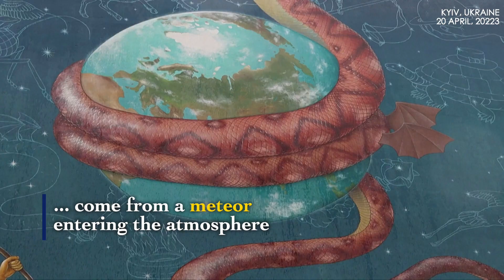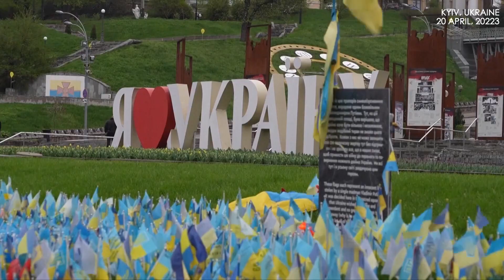Aliens? Falling satellite? Residents keep calm as mystery light over Kyiv prompts sirens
A mysterious flash which lit up skies over Ukraine's capital on Wednesday night generated much speculation.

The bright glow was observed in the sky over the capital around 22:00 local time (19:00 GMT).

Officials in Kyiv initially suspected it was a Nasa satellite falling to Earth but the US space agency said it was still in orbit.

Ukrainian space officials said later the flash had probably come from a meteor entering the atmosphere.

The air force was confident it was not a Russian air attack.

An air raid alert was activated but "air defence was not in operation", the head of Kyiv's military administration, Serhiy Popko, said on Telegram.

Kyiv officials said it was up to experts to establish what it was but what was most important was the city's security.

But residents including top officials seemed to enjoy speculating that the flash could be unrelated to the war.